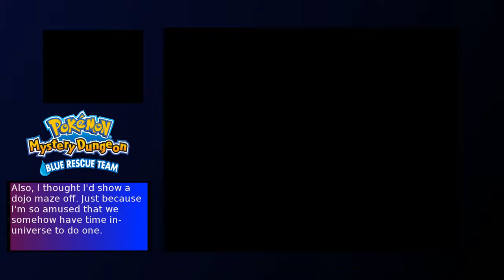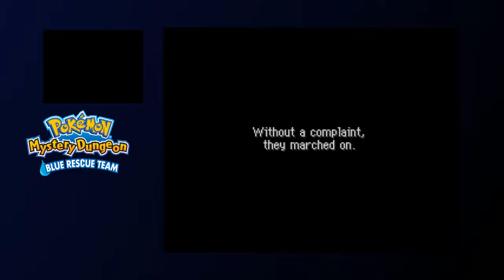Pokemon Mystery Dungeon Blue Rescue Team Annotated Part 11: Running Away from Your Problems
Warning: I decide to muck around Pokemon Town while everyone's asleep just because we can't see it in that state again, so I might as well.